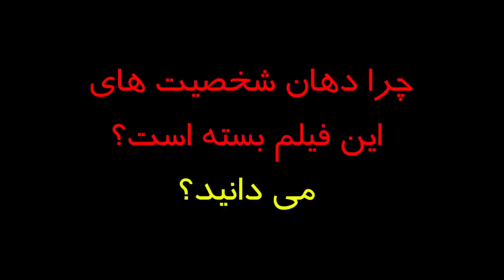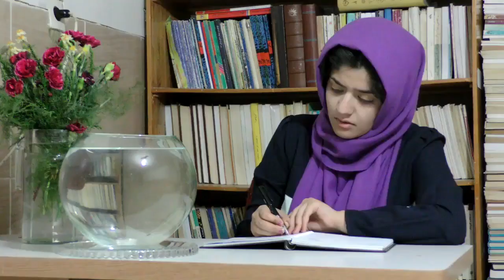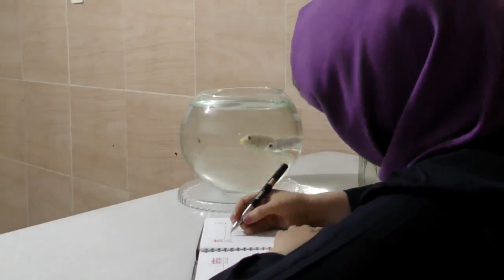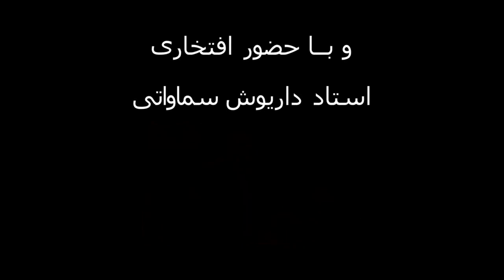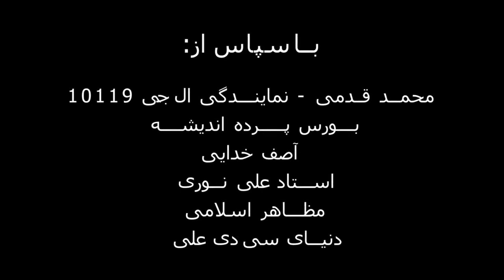فیلم ماهی به کارگردانی غزاله شرکاء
فیلم ماهی به کارگردانی و نویسندگی غزاله شرکاء
در فیلم ماهی همه شخصیت ها تنها با صدای ذهن با یکدیگر صحبت می کنند و دهان هایشان تکان نمی خورد.